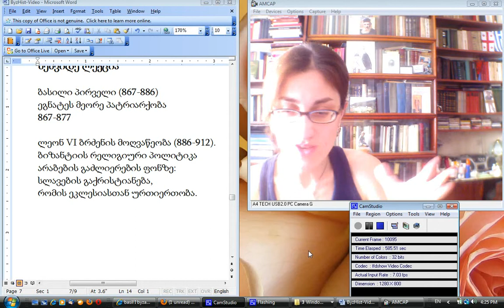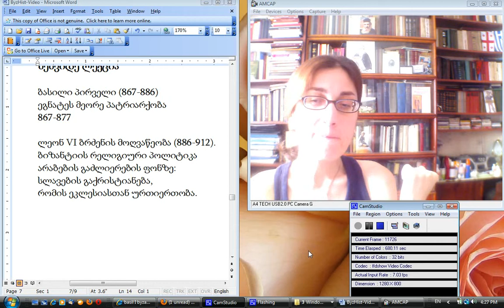ეკა ჭყოიძე. ბიზანტიის ისტორია 7 (3)